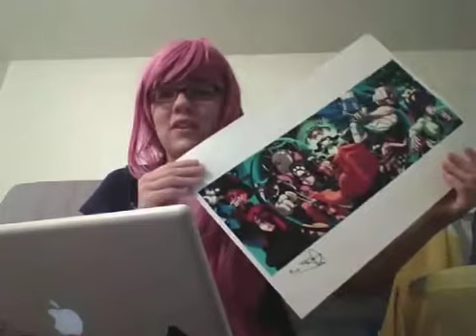Eh El Eh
CONVENTION BABBLING AND FEELS AT THE END. YOU'VE BEEN WARNED
I swear I edited this down. sheesh.

started school this week. super tired. almost didn't do video. zzzz